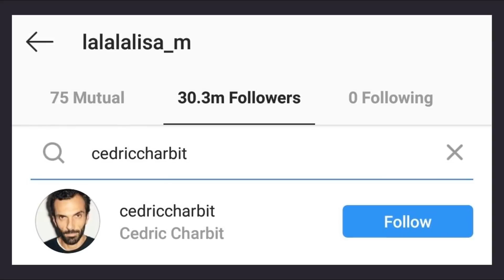Here's The Main Reasons Why Lisa Didn't Attend ANDAM Fashion Award 2021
Lisa should have been on the jury list to pick the next winner of the prestigious ANDAM fashion prize, presented at a ceremony in Paris on July 1. But she wasn't there. Here're the reasons for her absence.